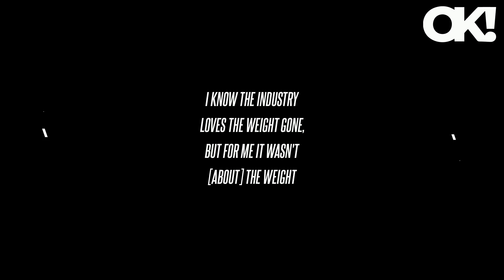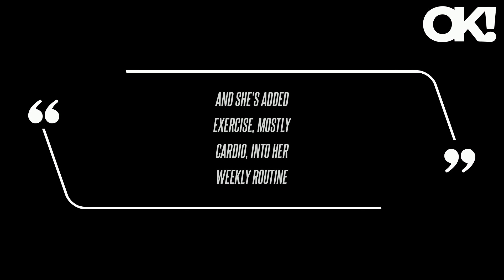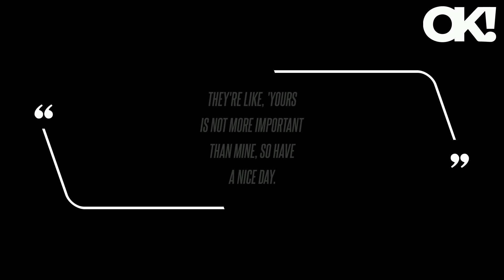Kelly Clarkson Shows Off Slimmer Figure in Black Leather Jumpsuit as She Continues Her Weight Loss J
Kelly Clarkson Shows Off Slimmer Figure in Black Leather Jumpsuit as She Continues Her Weight Loss Journey: Photos